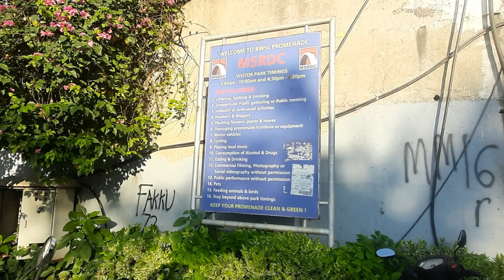Exercise Sathi Perfect Reclamation Bandra cha Park || savideos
Hi
Exercise Sathi Perfect Reclamation Bandra cha Park.This Reclamation park is Beautiful place to visit it is located just side of sea shore nice place to exercise .Video by savideos.

savideos1234
satishadawade007

Facebook Pages
SAVideos
satish photographer